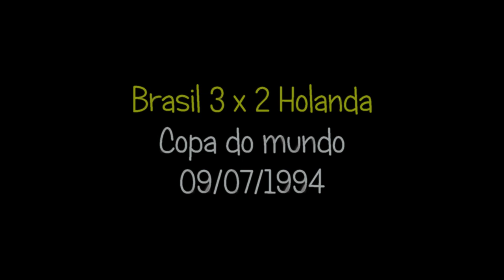Gol Bebeto contra Holanda - Mundial 1994 - Narração José Carlos Araújo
Importante gol marcado pelo atacante Bebeto, cuja comemoração é mais lembrada que o próprio gol.
Neste momento, a seleção brasileira ampliava o placar para 2 x 0.
Após a reação holandesa, o Brasil venceu por 3 x 2.

Narração: José Carlos Araújo
Reportagens: Deni Menezes
Áudio: Rádio Globo